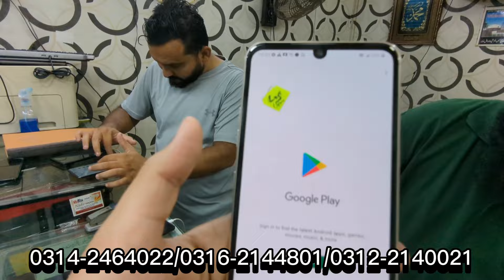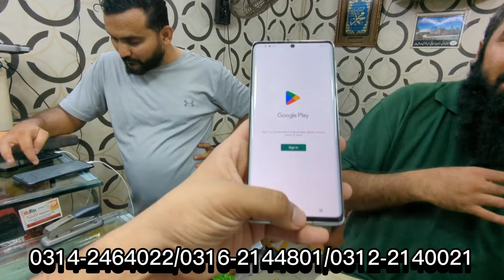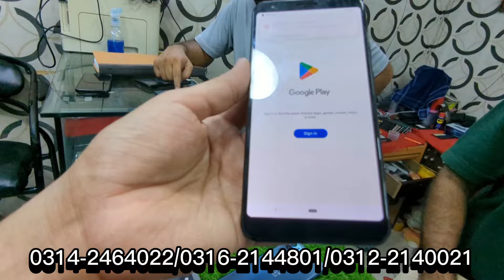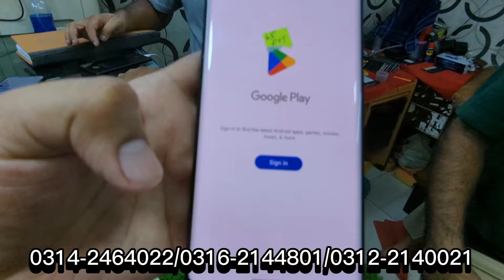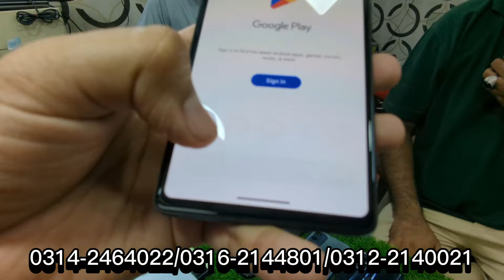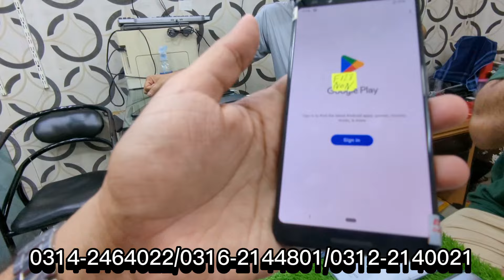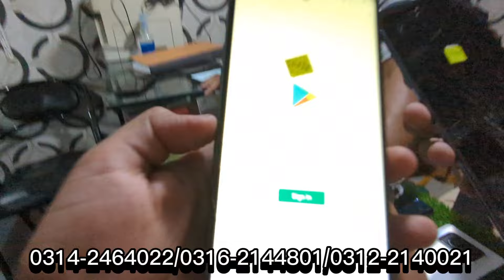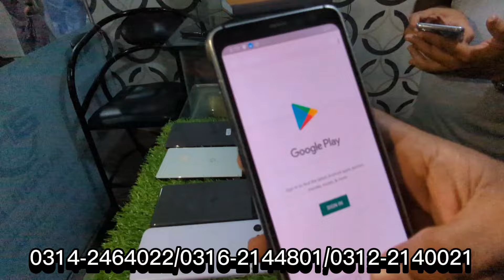18 Nov update 🥰@BhaMobilev60/k92/v40/g8/R6/pixel5/6a/6pro/3a/3axl/4a/OnePlus 7pro/9pro/n10/n10/s8ac